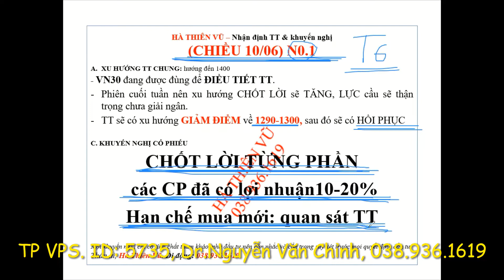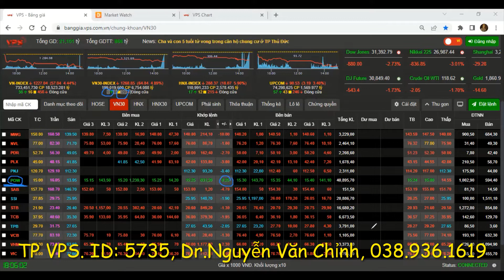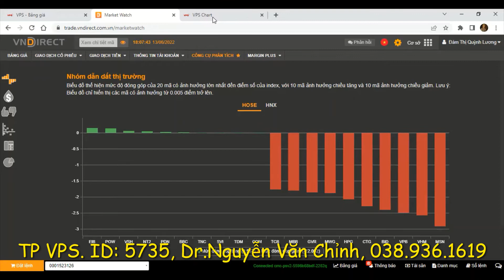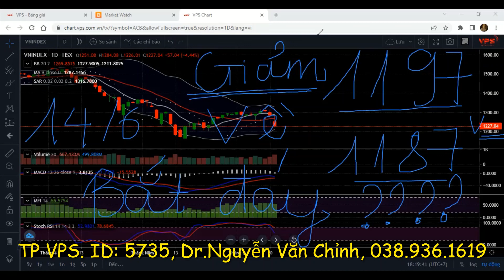Hà Thiên Vũ: NHẬN ĐỊNH THỊ TRƯỜNG & KHUYẾN NGHỊ CỔ PHIẾU (Ngày 14-06-2022)